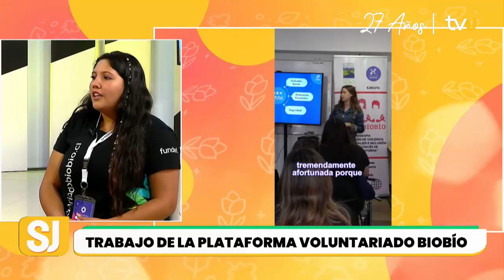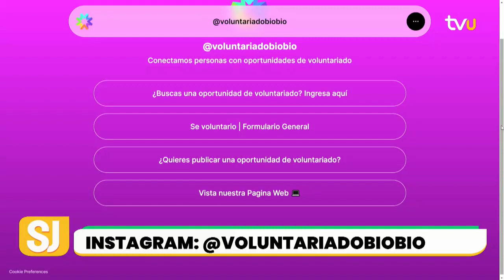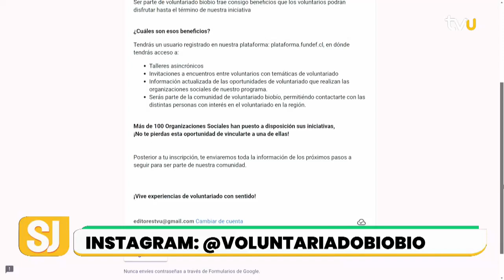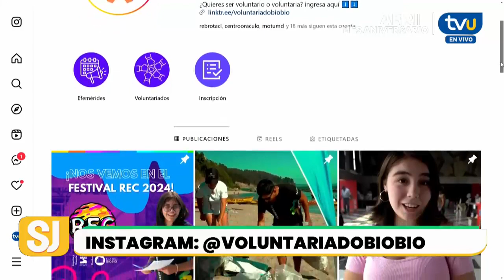¡Sé voluntario! conoce el trabajo de la plataforma Voluntariado Biobío